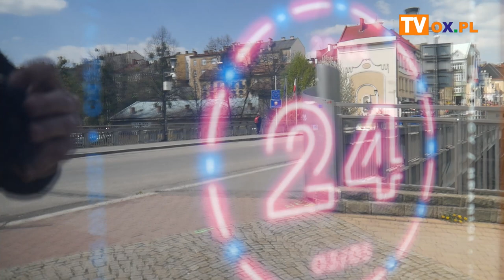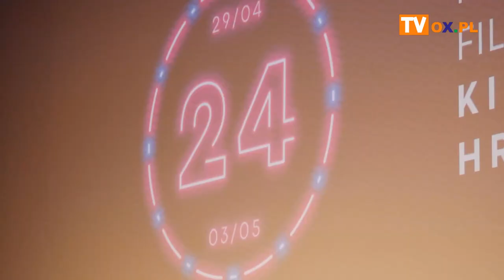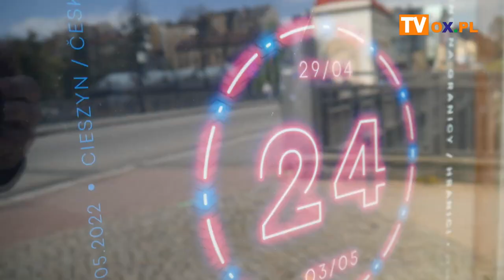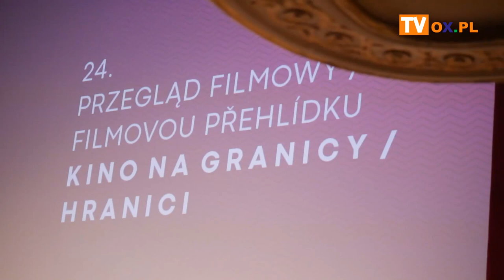Trwa 24. przegląd filmowy w Cieszynie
Wczoraj (29.04) rozpoczął się w Cieszynie i Czeskim Cieszynie 24. przegląd filmowy Kino na Granicy. To nie tylko filmy, ale również muzyka, spotkania, literatura i przede wszystkim niepowtarzalny klimat. Przegląd zakończy się we wtorek (03.05).